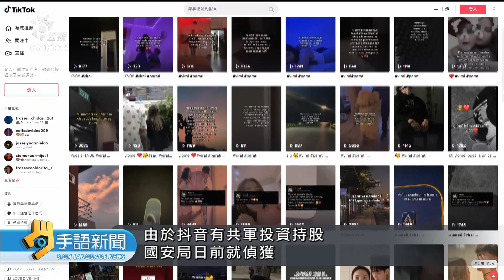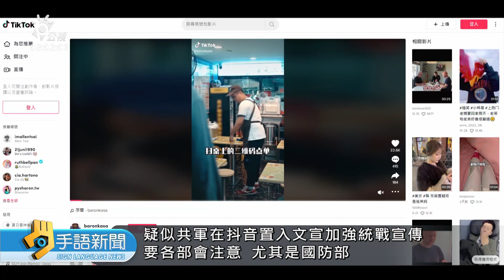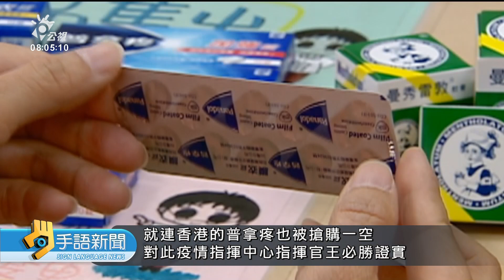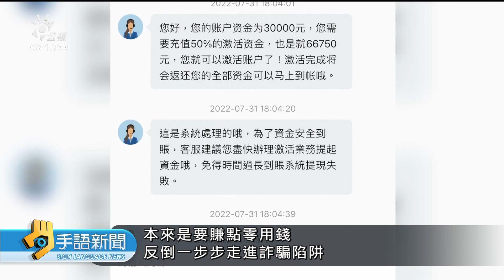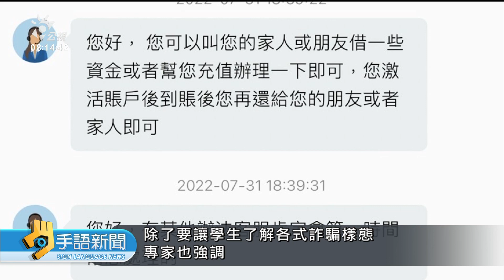20221220 公視手語新聞 完整版｜TikTok稱未設台灣分公司 陸委會：已交由司法機關偵辦